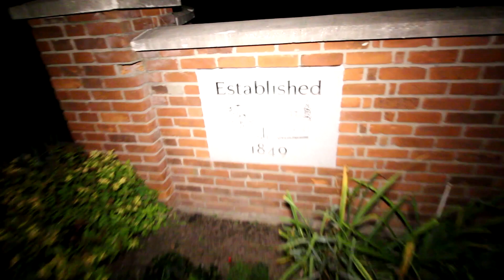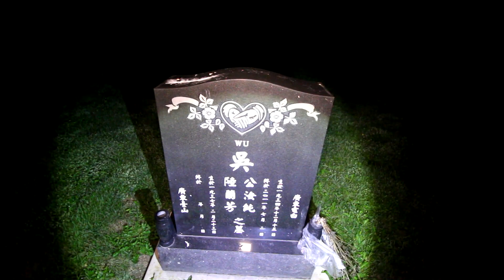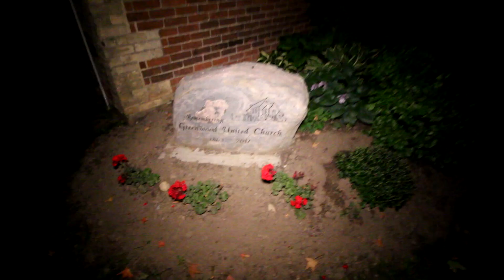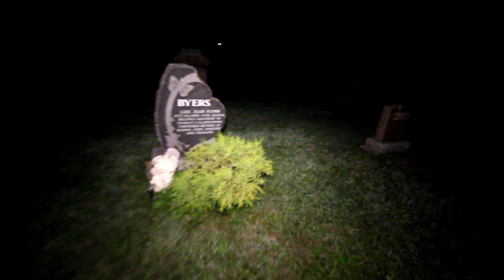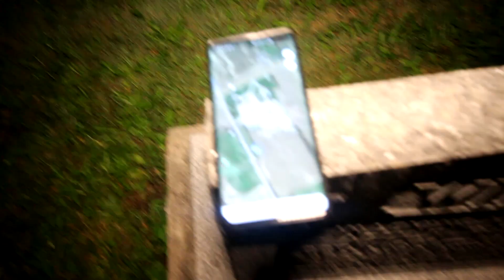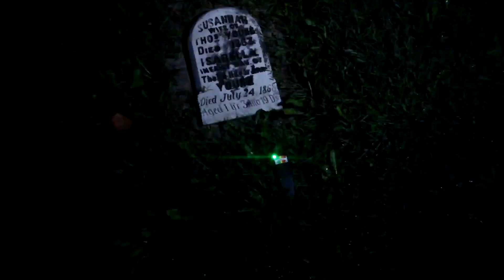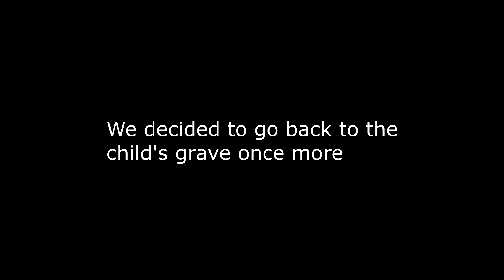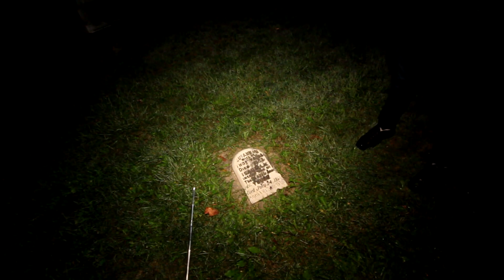Investigating the MOST HAUNTED CEMETERY IN THE COUNTRY (salem cemetery)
Join Exploring with Angelo on an investigation through this Haunted Cemetery rumored to be the most haunted in Canada